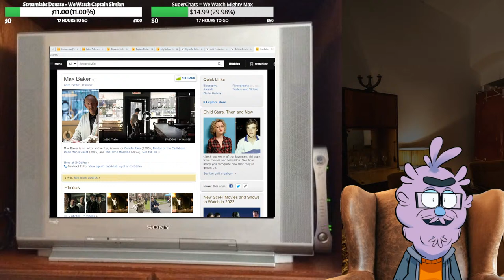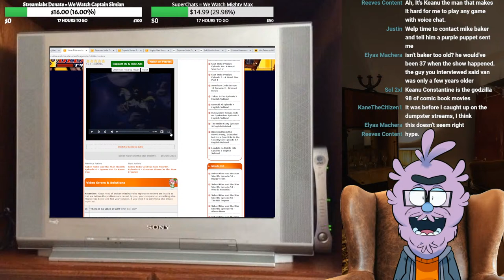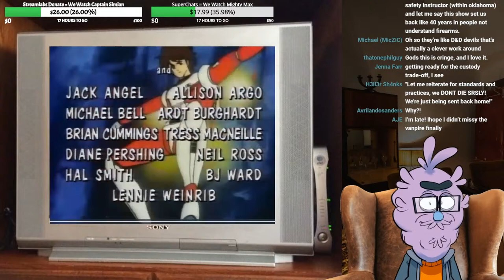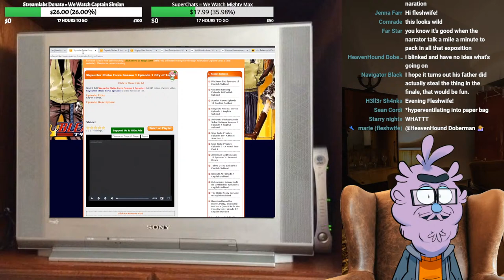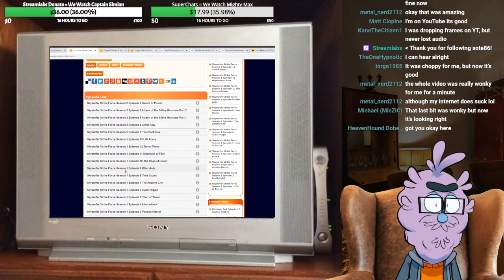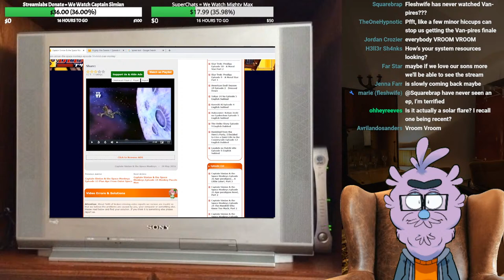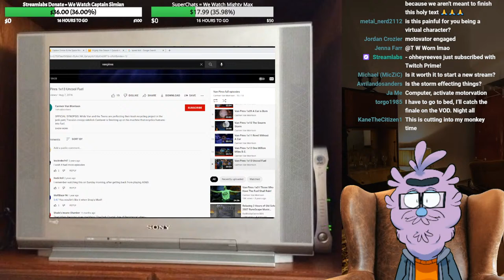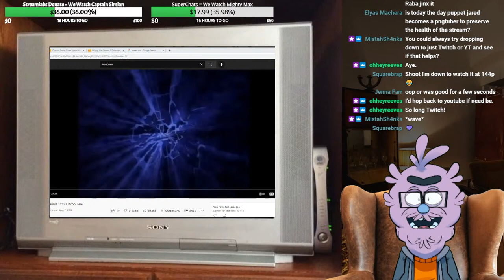Cartoon Dumpster Thursday: The End of Van-Pires